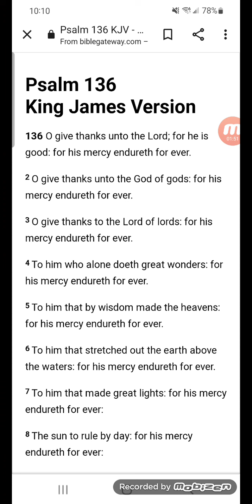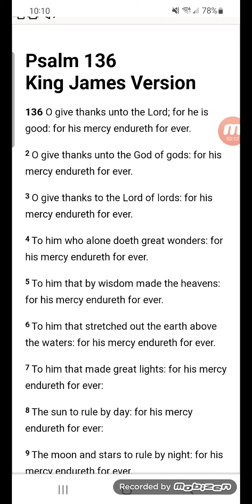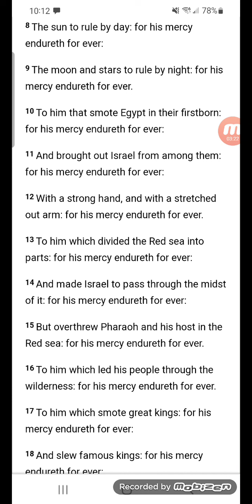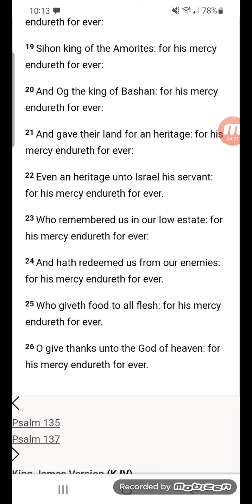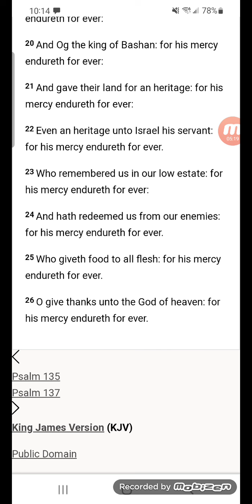dream of Jesus and words heard